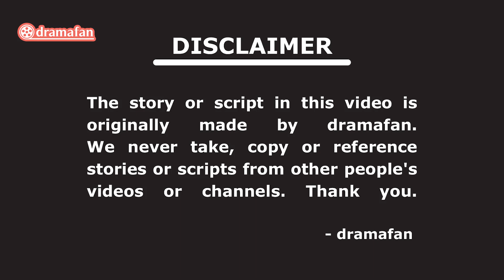See You in My 19th Life Episode 7 Preview Revealed [ENG SUB]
See You in My 19th Life Episode 7 Previews Revealed [ENG SUB]

♪ Rose (Prod. by Lukrembo)

Dramafan